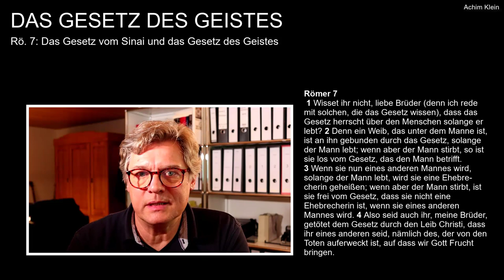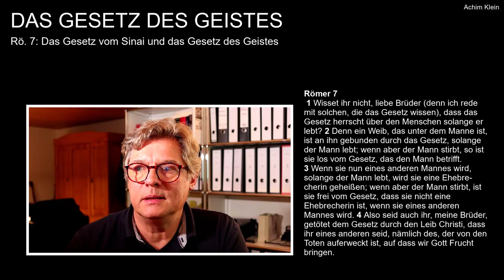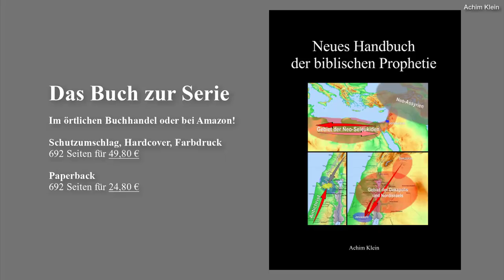76 Das mosaische Gesetz im Licht des Geistes Christi